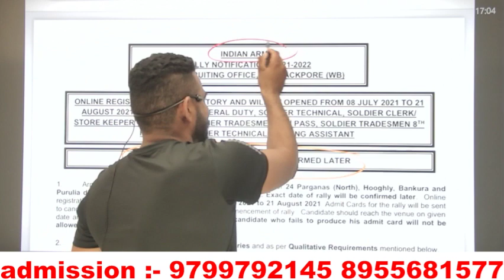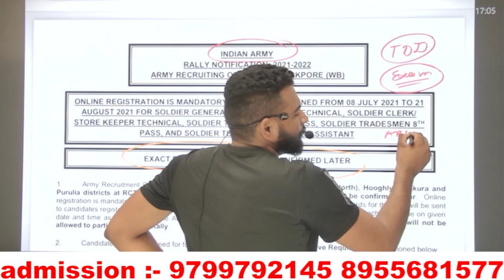army भर्ती 2022 good news ARO/BRO के नोटिस जारी